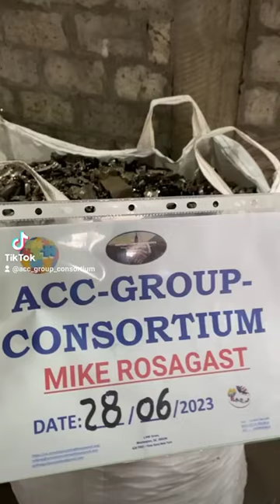STAINLESS STEEL SCRAP 301 /304/316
We are ACC-CONSORTIUM specialized in recycling and manufacturing of metals, we are metallurgists.